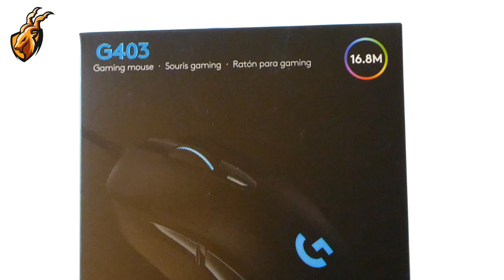Logitech G403 Gaming Mouse Unboxing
In this video I am unboxing G403 gaming mouse. I have used it and it is fantastic gaming mouse.

Markhor Tech